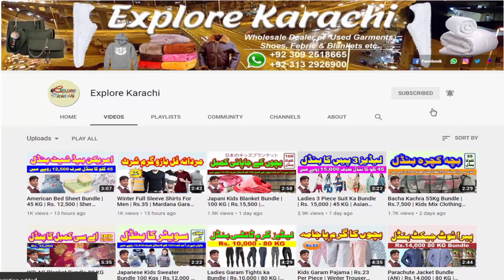Men's Shirts Full Sleeves | Rs.30 | Summer Shirts | Imported Printed T-shirts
Men's Shirts Full Sleeves | Rs.30 |  Summer Shirts | Imported Printed T-shirts | ‎@Explore Karachi

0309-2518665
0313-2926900